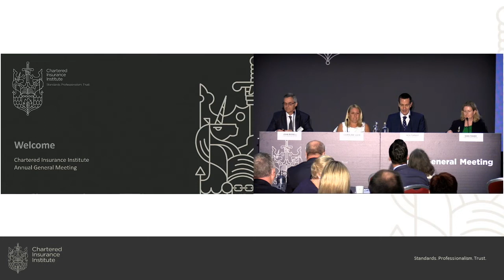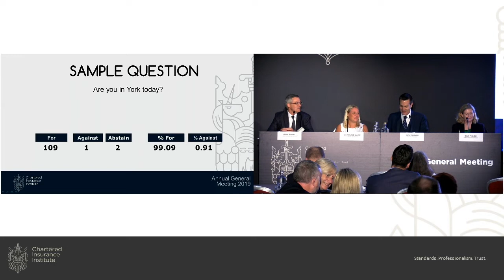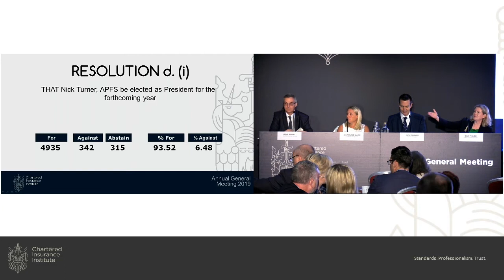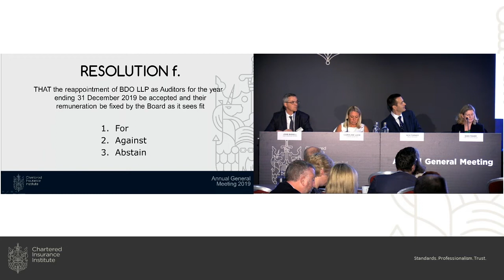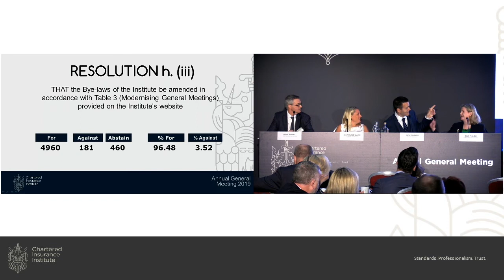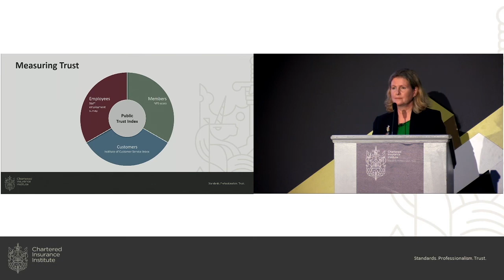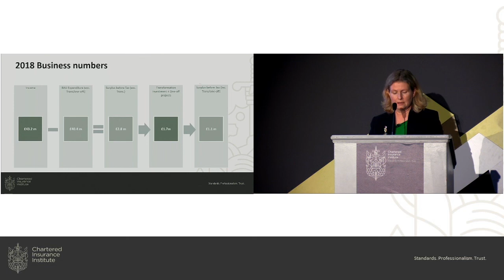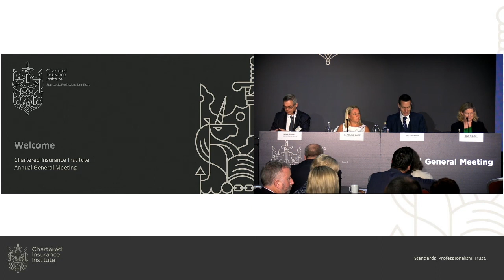CII AGM York 2019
Full coverage of the Chartered Insurance Institute's 2019 AGM, which was held in York on 26 June 2019